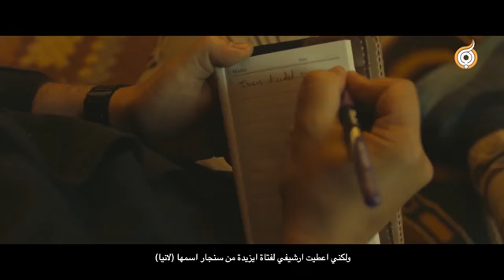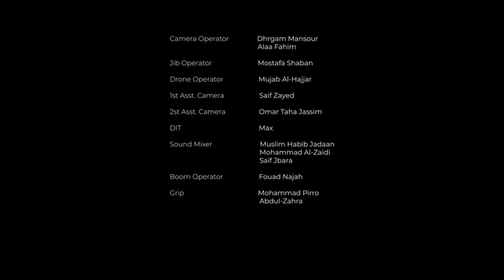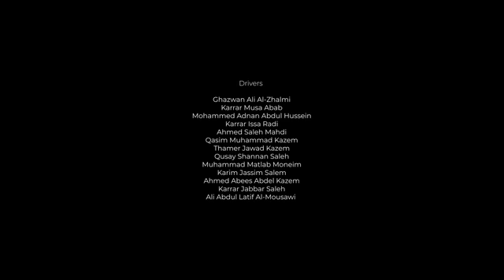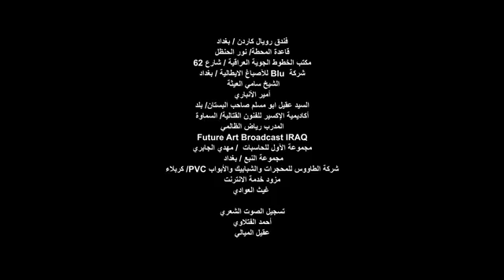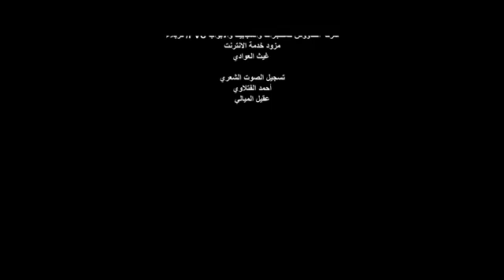مسلسل_بروانة (الحلقه الثامنة)